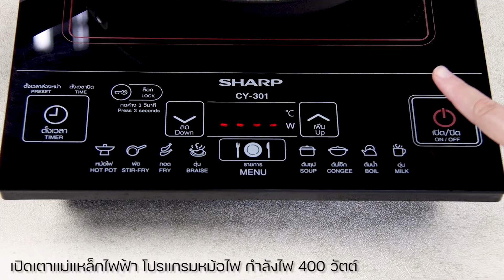SHARP WEE CLUB 05-10-2021 : ซาโมซ่า (เจ)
ซาโมซ่า อาหารว่างสัญชาติอินเดีย อร่อยโดนใจแบบไร้เนื้อสัตว์ วันนี้ SHARP WEE CLUB มีเมนูเจที่ไม่จำเจมาฝากเพื่อน ๆ ค่ะ สามารถทำรับประทานเองได้ง่าย ๆ ที่บ้านเช่นเคย เพียงแค่มีเตาแม่เหล็กไฟฟ้าชาร์ป รุ่น CY-301 ที่สามารถควบคุมอุณหภูมิได้อย่างแม่นยำ เป็นตัวช่วยในการทอดก็จะได้ซาโมซ่า (เจ) ที่เหลืองกรอบไส้แน่นแล้วล่ะค่ะ